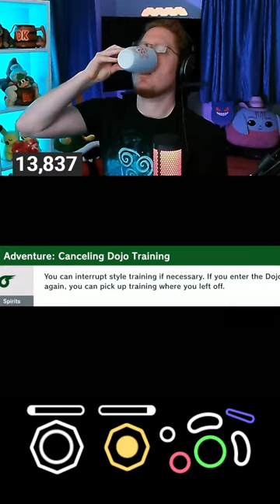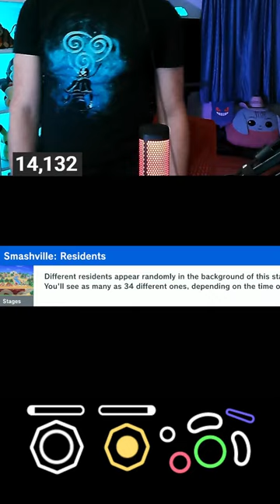late night monke quickplay (vertical stream)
Looking for Smash coaching?
I teach fundamentals, advanced techniques, risk/reward management, and specialize in DK lessons.
I'm live every Monday, Wednesday, and Friday on Twitch and YouTube!

You may see me bust out a pair of swag shades from time to time. If you'd like a pair yourself, look no further! Click this image to visit the Tomahawk Shades website!